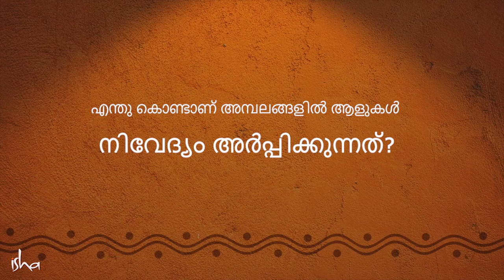എന്തു കൊണ്ടാണ് ആളുകൾ അമ്പലങ്ങളിൽ നിവേദ്യം അർപ്പിക്കുന്നത് ?